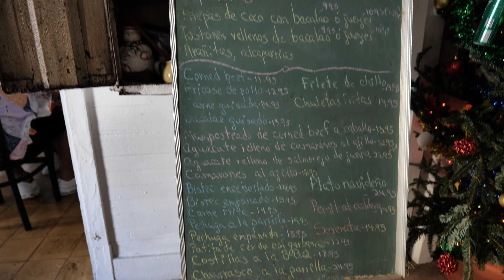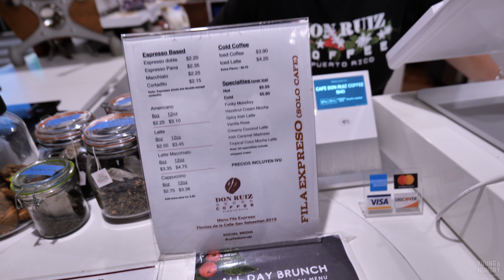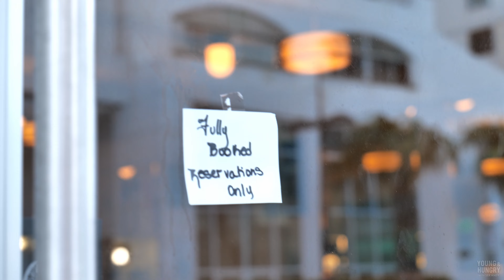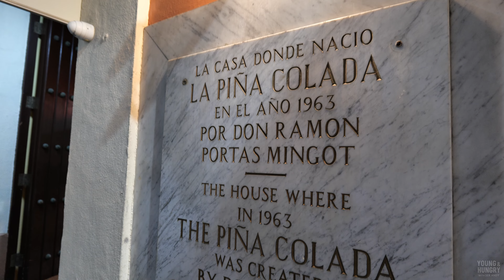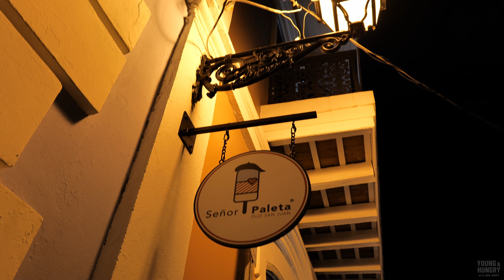🇵🇷 San Juan Top Foods Guide: $ to $$$$ • La Casita Blanca, Jose Enrique, etc…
Hi everyone, follow me as we explore the Oldest City of the United States. With nearly 500 years of history, San Juan is a magnificent city filled with fantastic foods and culture. Let's go!
Let's be friends on INSTAGRAM & TIKTOK: @serandycao

LOCATIONS:

1. La Casita Blanca
Address: 351 C. Tapia, San Juan, 00912, Puerto Rico

2. Castillo San Felipe del Morro
Address: 501 C. Norzagaray, San Juan, 00901, Puerto Rico

3. Don Ruiz Cafe
Address: Cuartel de Ballaja, Calle Norzagaray Esq. Beneficiencia, San Juan, PR 00901, Puerto Rico

4. Jose Enrique
Address: 1021 Ashford Ave, San Juan, 00907, Puerto Rico

5. Barrachina
Address: 104 C. de la Fortaleza, San Juan, 00901, Puerto Rico

6. Senor Paleta
Address: 153 C. de Tetuán, San Juan, 00901, Puerto Rico

MUSIC
I use Artlist now for all my music, sfx, and stock footage. It's amazing tool for content creators. If you sign up via the link, Artlist gives this channel a small kick-back.

MY GEAR

Amazon gives me a small percentage of the sale to NO EXTRA COST TO YOU. Thank you so much!

- Camera: Panasonic Lumix S5
- Lens: Kit Lens 20 - 60 mm
- Microphone: RODE Video Micro Pro Plus
- Filters: Urth 67mm UV + Circular Polarizing (CPL) Lens Filter Kit (Plus+)
- Joby Gorilla 5K Tripod
- DJI Ronin SC2 Mini 2 Gimbal
- Dell XPS 15 9510 OLED Laptop
- GoPro Hero 9
- DJI Air 2S Drone Fly More Combo
- Strong Work Ethic - "You can do it too"

UNAFFILIATED

ABOUT SER ANDY

Hi, I'm Andy. I am a Vietnamese now living in the U.S.. After graduating from Loyola Law School in Los Angeles, CA., I decided to make my life-long dream of documenting unique foods and culture around the world and sharing them with you a reality. Creating food and culture content is a part-time hustle at the moment but a full-time obsession for sure. I am new at this! So please free to let me know what you think of the videos. I would love to hear constructive criticism and feedback. I am here for you all. Also feel free to let me know what food you want me to try or where I should visit in the future. I will make it happen. I promise you all!